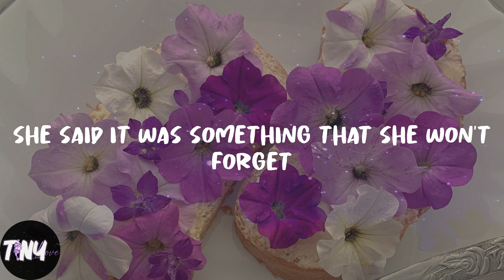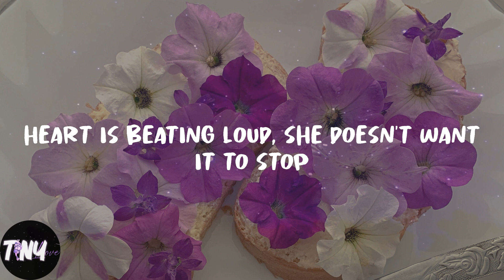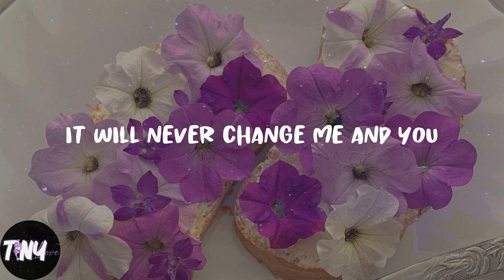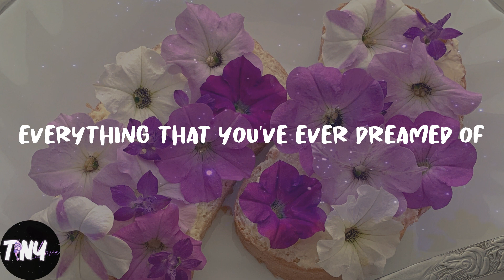One Direction - Night Changes (Lyrics)